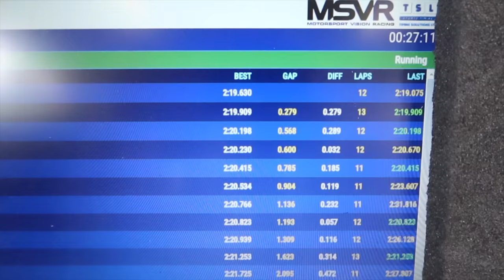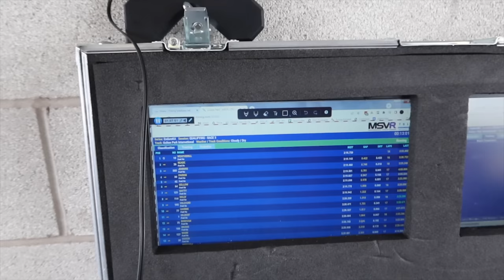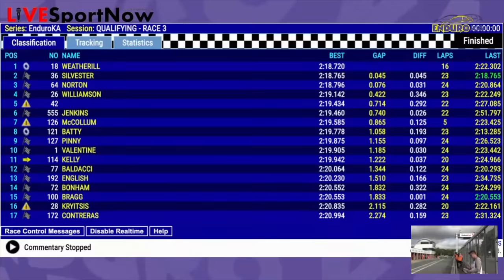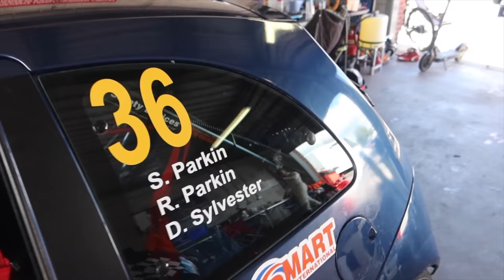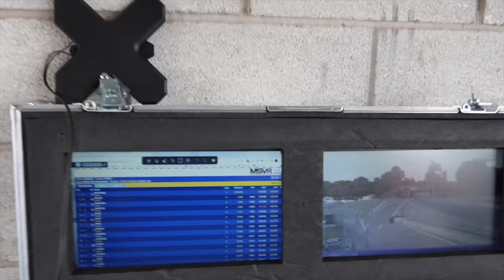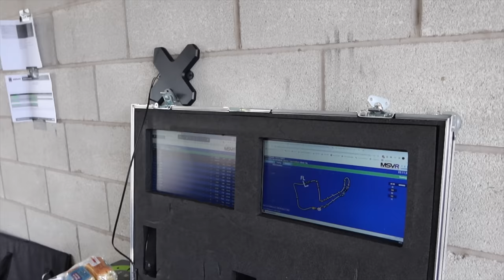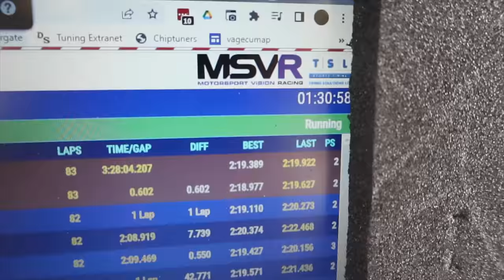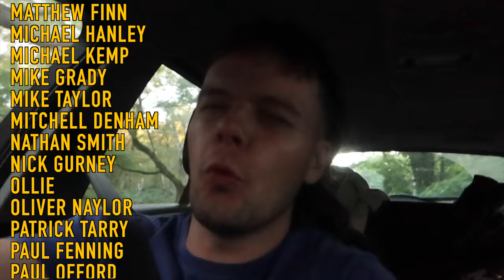Getting All The Penalties… EnduroKA Oulton Park 5hr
Another EnduroKA event this time takes us to Oulton Park, a track which is quickly becoming my favourite. I enjoyed the KA race at Anglesy back in June so signed myself up for this round there and then.

The day had its ups and downs, and a few technical failures on my part (mixed emotions yet again with GoPros)